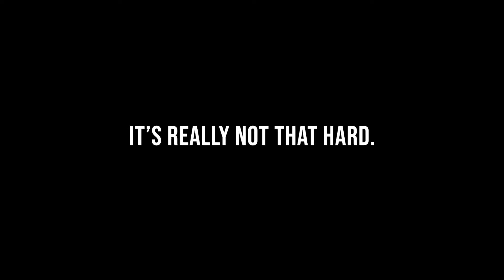The Witcher 3 - Episode 85 "Overcomplicating Simple Puzzles" PS4 Full Gameplay Walkthrough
We're not stumped, just... uh taking it in!